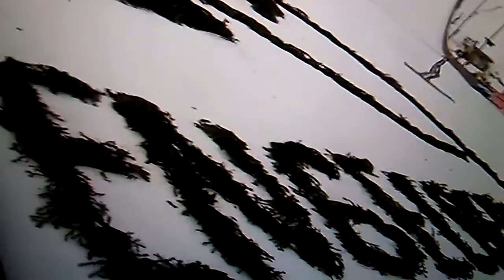Kaarel Nurmsalu - Engelberg 2012 - 107m - HD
skijump in Engelberg 16/12 2012